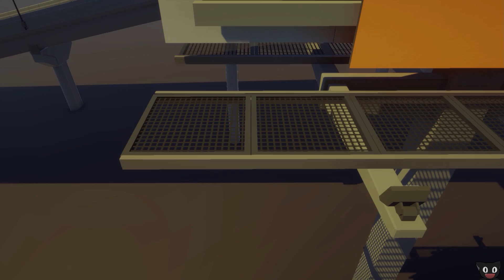El obrero sexy! - Gang Beast con Naishys